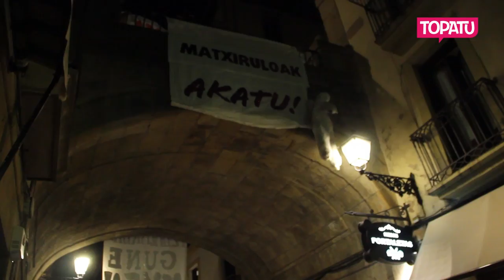Eraso sexisten aurkako eta autodefentsa feministaren aldeko manifestazioa Donostian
Donostiako mugimendu feministaren deialdiari erantzunez, herritar ugarik hartu ditu Alde Zaharreko kaleak. Emakumeei ukatu zaizkien kalea eta gaua berrartzeko baliatu dute protesta.